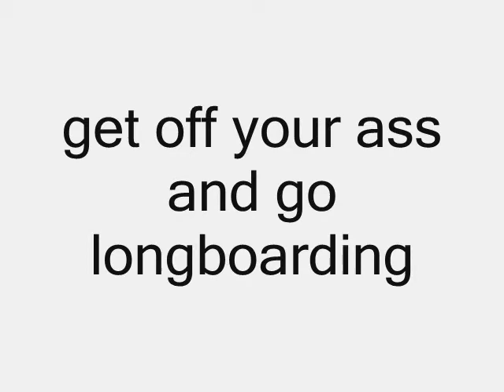lorne skate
me and some mates took the long drive down to lorne and went for a skating sesh this is one of me and brad in the down skate to the car park... the song is: pulse by digitalism
i dont take credit for the song it is a sweet song and digitalism did well to make it =]